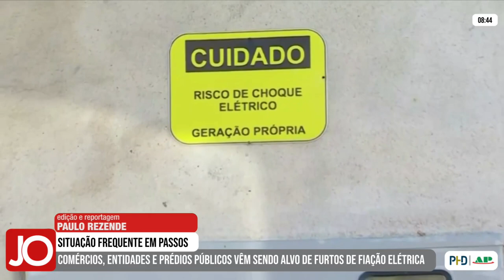COMÉRCIOS, ENTIDADES E PRÉDIOS PÚBLICOS SÃO ALVO DE FURTOS DE FIAÇÃO ELÉTRICA EM PASSOS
| REGIÃO |

Falamos agora sobre os furtos de fiação elétrica em Passos. Comércios, entidades e até prédios públicos têm sido alvo frequente dos criminosos. Acompanhe a reportagem e veja todos os detalhes: